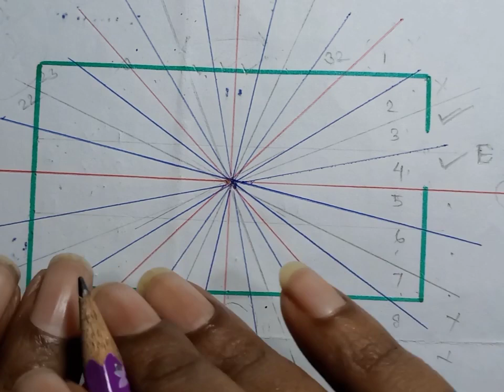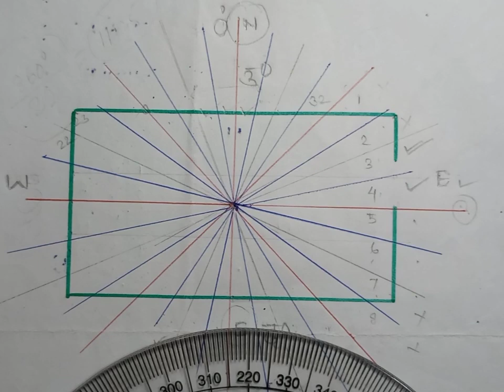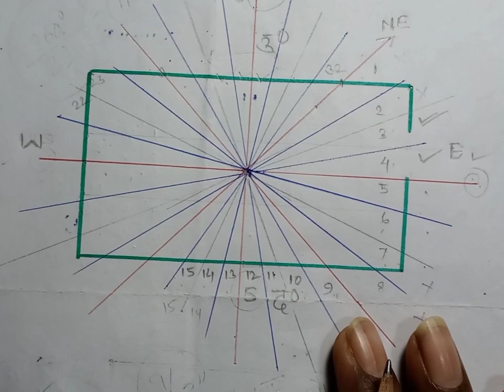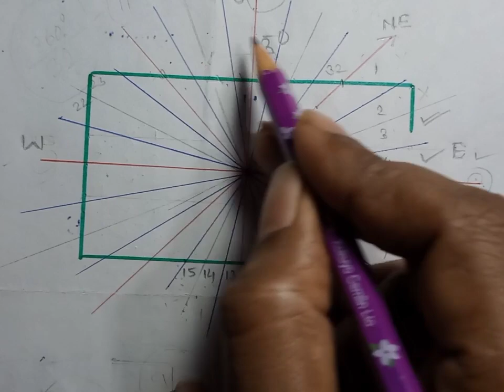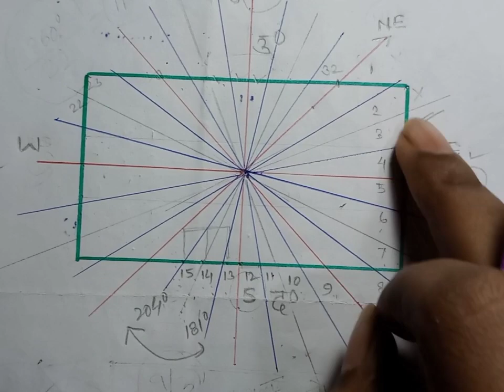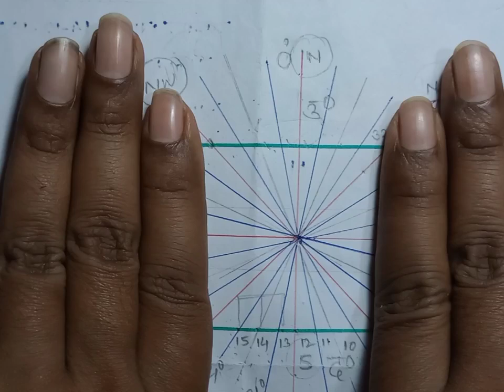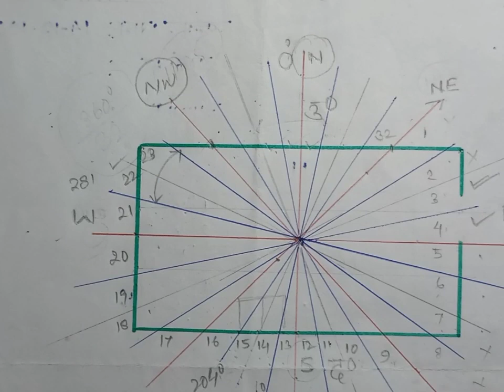vastu for toilet बाथरूम वॉशरूम व toilet का वास्तु, vastu for bathroom, Toilet direction h per vastu